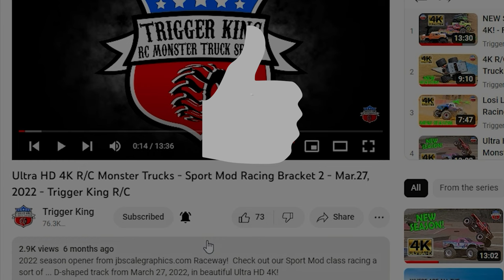2022 BIGFOOT Open House Pro Mod Racing - Trigger King R/C Monster Trucks - Sep.10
Pro Modified RC monster trucks racing a Chicago-style track at the 2022 BIGFOOT Open House from September 10, 2022.